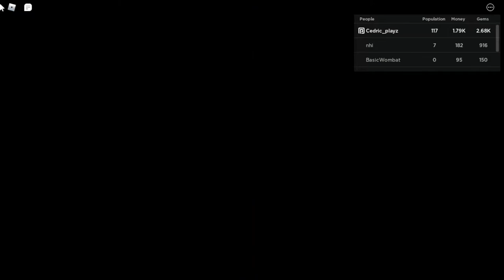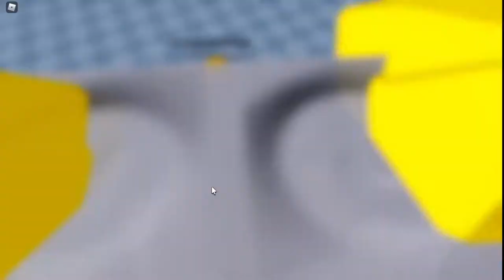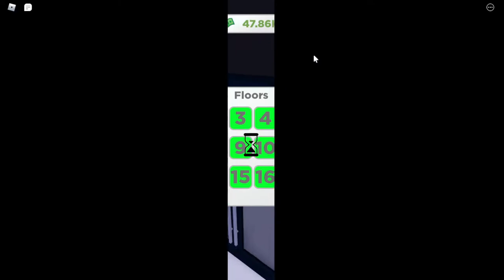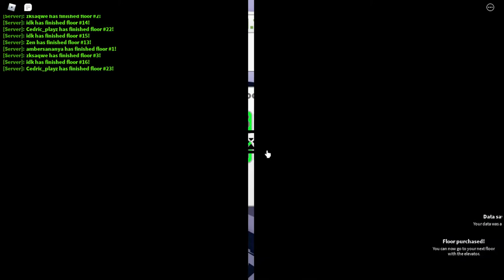Apartment tycoon (It's fun trust me)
(It's Fun! Trust me)
Please?